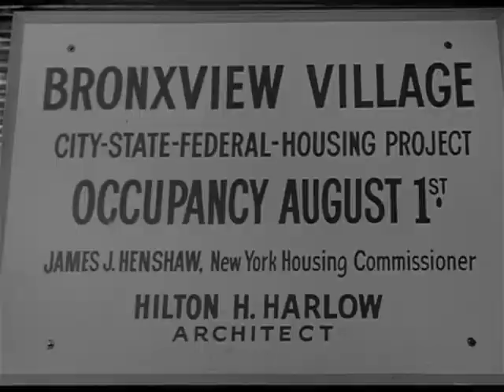Car 54 S02E06 Occupancy, August 1st